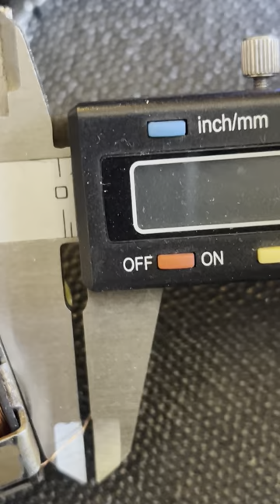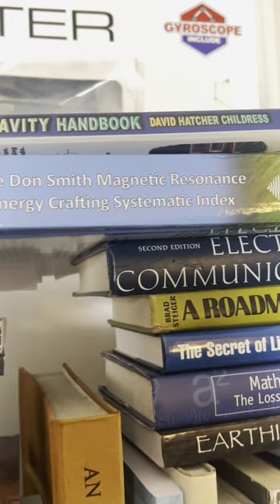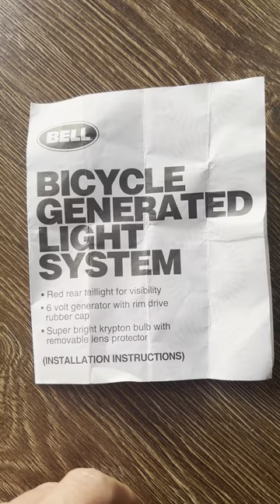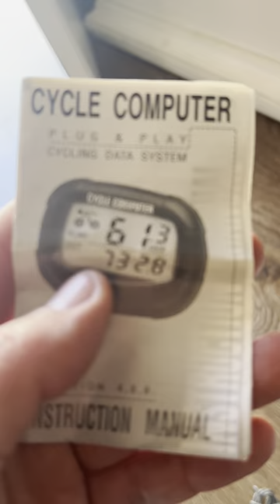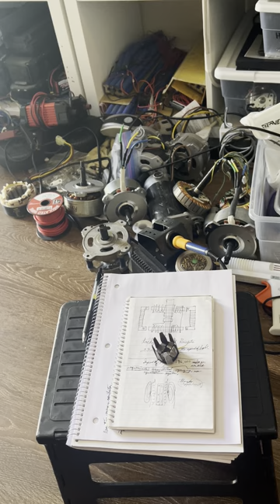Free Energy Research For Everyone: Lets Make A World Community Of Collaboration And Optimism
anything you set your mind to you can achieve. lets create with optimism, lets build our dreams of a world community of collaboration in science, humanity, art and philosophy. to begin.

shall we!